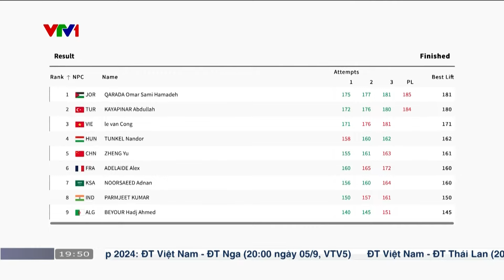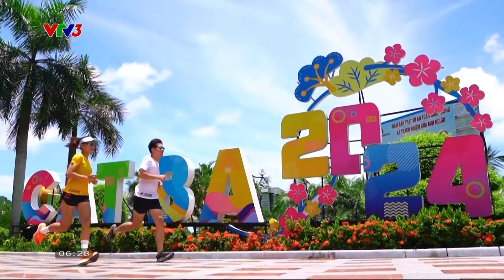Điểm tin tối 4/9 | Lê Văn Công giành HCĐ Paralympic; HLV Kim Sang Sik sẽ trao cơ hội cho cầu thủ trẻ